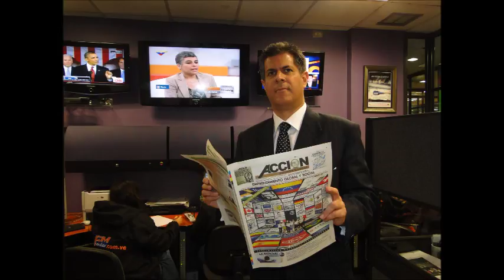GERENCIA 360 gerencia para todos RADIO 200 (54)